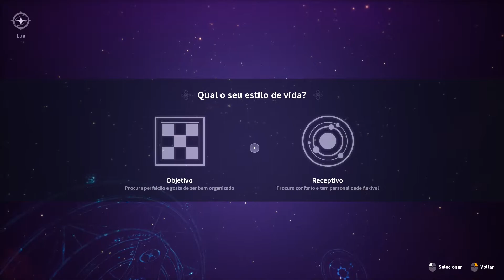MMORPG do mesmo criador de Grand Chase - KurtzPel - Parte 1